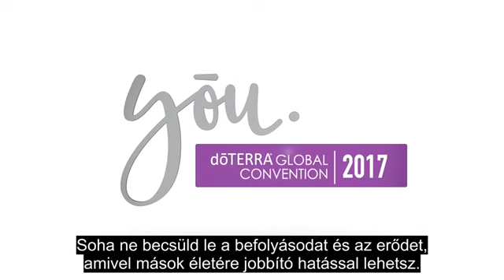dōTERRA - Világkonferencia 2017